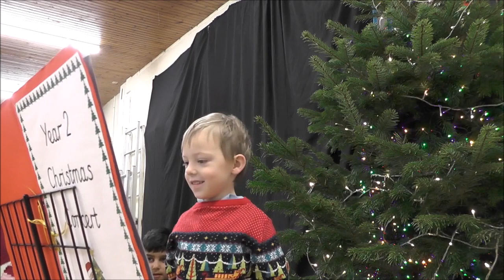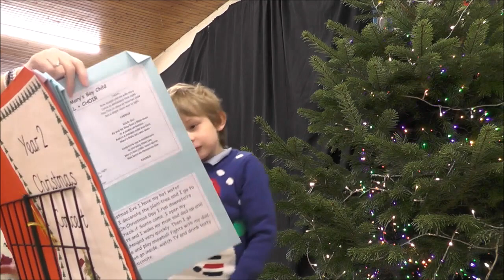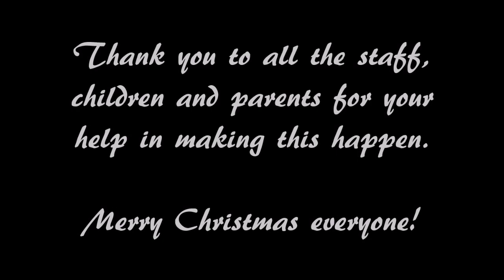Hamilton Academy Year 2 Christmas Concert - 2020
In place of our usual Christmas Concert, Year 2 are proud to present this virtual Christmas celebration. Listen to the children re-tell the story of Christmas, share some of their favourite things about Christmas and sing some of festive songs. Thank you to all the staff, parents and pupils who have helped make this possible. We hope you enjoy it!